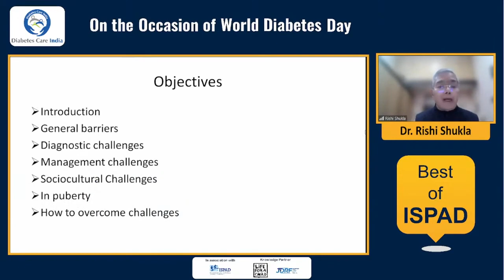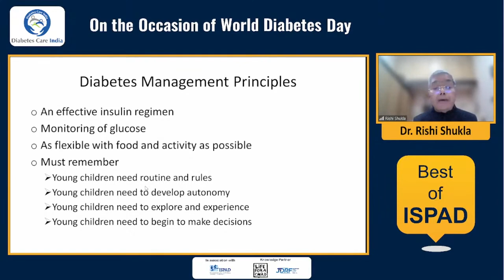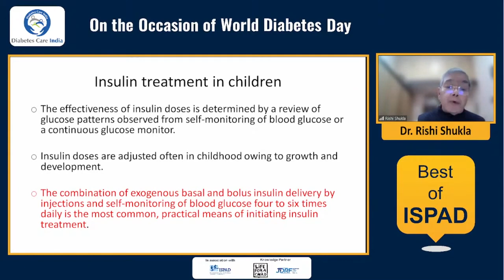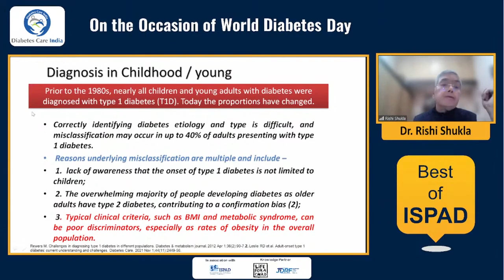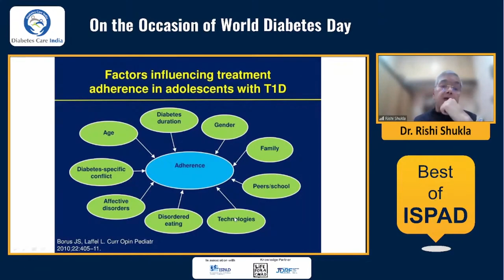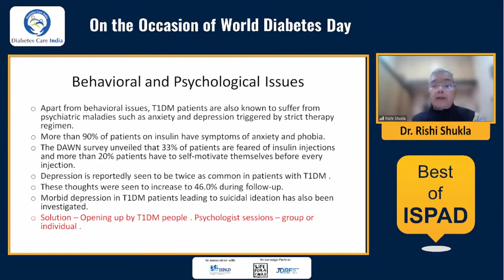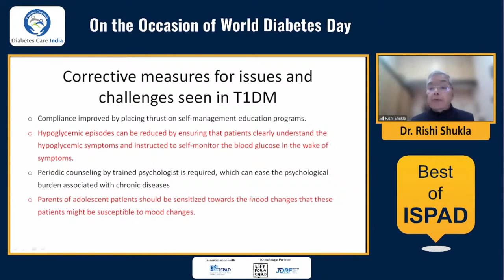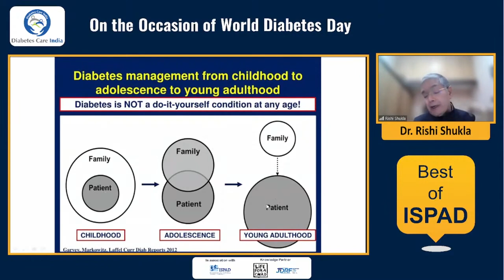Dr Rishi Shukla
Type 1 Diabetes: Challenges &
Solutions